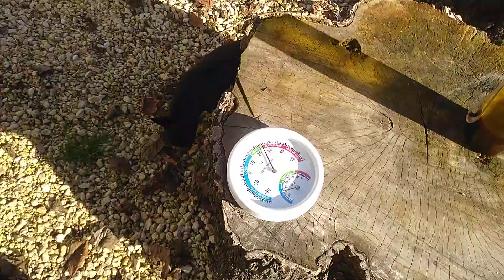25 градусов на солнышке 3 января 2021 года, СИМФЕРОПОЛЬ Крым Кастропуло , чихуахуа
Будни наших чихуахуа
Влог красивых чихуахуа, Симферополь, Крым,
Питомник чихуахуа Кастропуло,Kastropulo